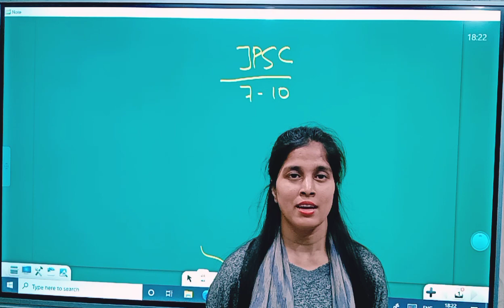JPSC MOCK INTERVIEW JPSC2022